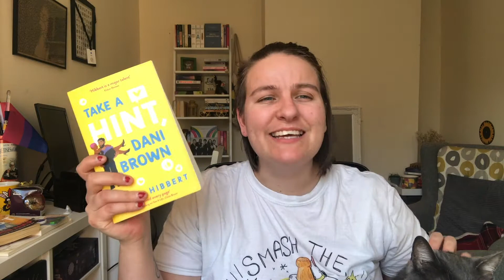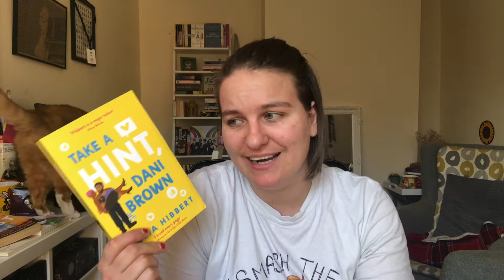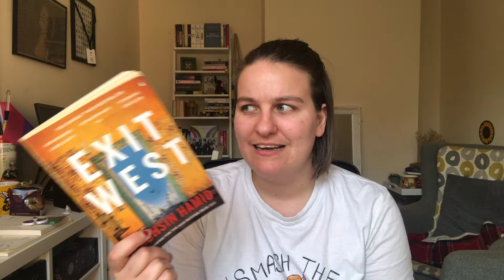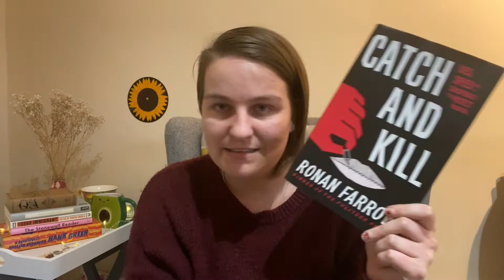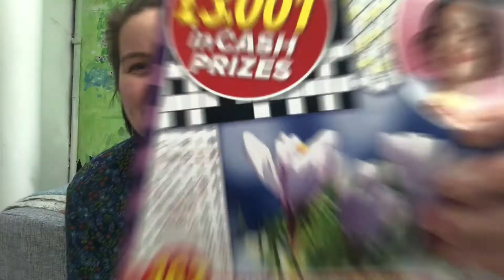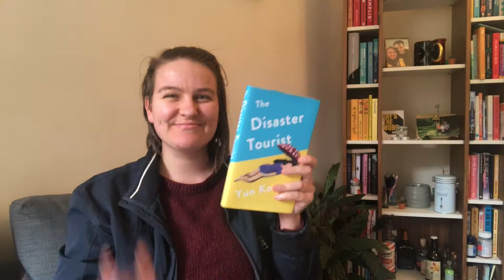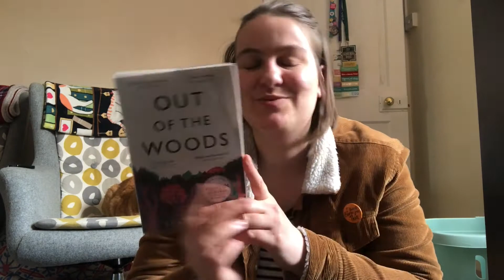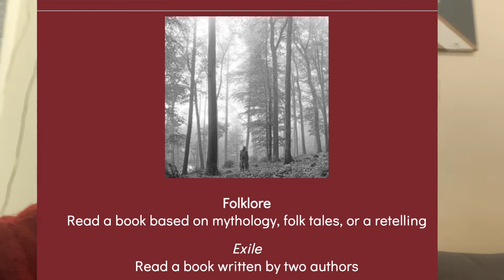Recent Reads: some new favourites, and some ... disappointing reads | March Wrap Up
Here's the books I read in March - a real variety this month - some new faves and some ... not so good ones! I was also taking part in TisTheDamnReadathon and my wrap up for that is incorporated throughout 😊

Edit: I forgot to mention there are content warning for sexual harassment in The Disaster Tourist.

Jaz 💛

Timestamps and books mentioned:
0:00 | Into + Stats
1:49 | Take a Hint, Dani Brown - Talia Hibbert
5:36 | Exit West - Mohsin Hamid
10:17 | Sexual assault discussion
11:36 | Parachutes - Kelly Yang
14:33 | Catch and Kill - Ronan Farrow
19:24 | The Other F Word - Angie Manfredi
22:47 | Do You Dream of Terra-Two? - Temi Oh
27:28 | The Disaster Tourist - Yun Ko-eun
30:44 | Out of the Woods - Luke Turner
33:03 | Pie in the Sky
35:44 | Tis the Damn Readathon + outro

🌻Things mentioned 🌻
Take a Hint, Dani Brown:

🌻Read these please 🌻
Take a look at the below links to educate yourself about what is happening in the world at the moment, as well as resources that may be useful.

🌻About me 🌻
Hi! I'm Jaz, a 26-year-old avid book reader. I started talking about books on the internet over on my blog, Travels in Fiction. However, in 2019, I decided to take the plunge into booktube as I wanted a more casual and fun way to chat about the books I've been loving (and I ramble a lot so it works). Expect lots of LGBTQ+ reads, international fiction and a focus on OwnVoices recommendations.